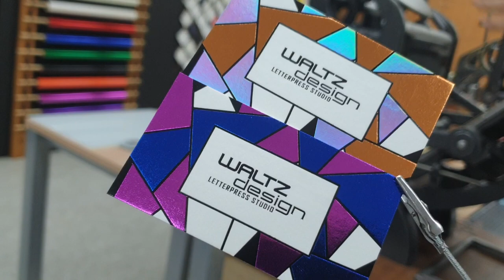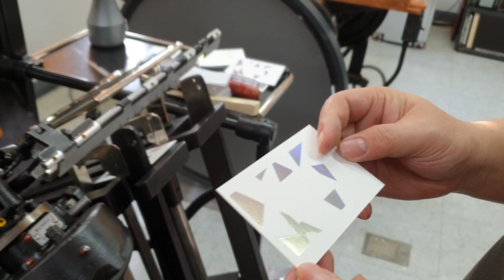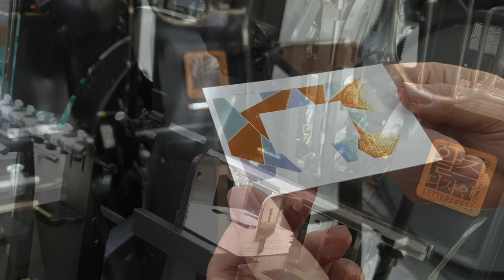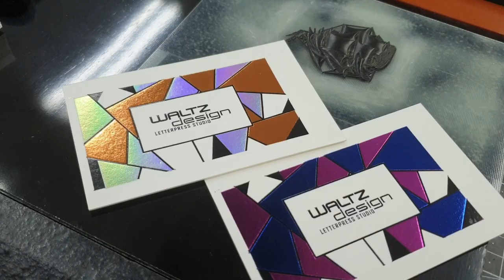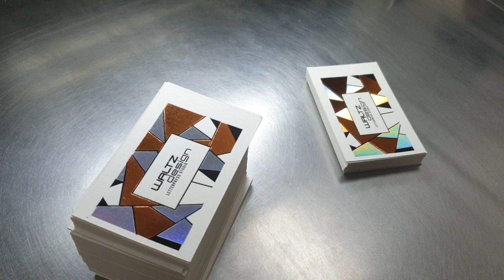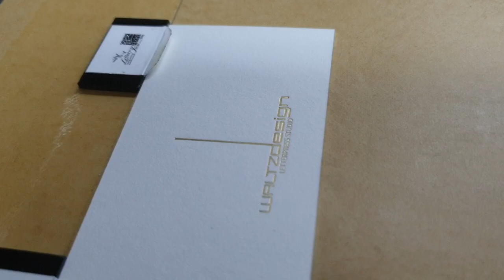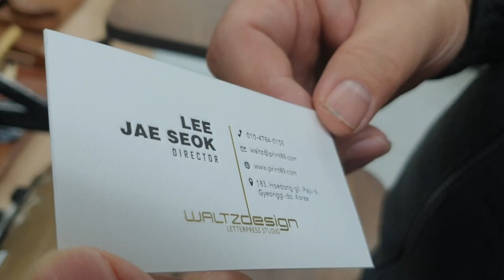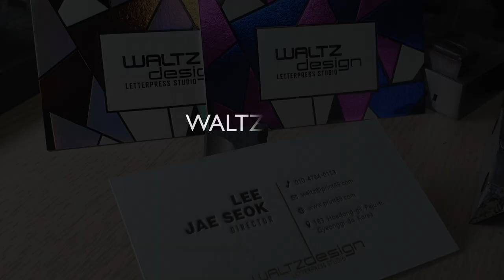Windmill 3 color Foil + C&P 4 color Foil + Letterpress printing. 박가공과 레터프레스인쇄를 이용한 고급명함 만들기.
자동장비와 수동장비를 이용한 박가공과 마무리로 레터프레스 1도로
명함을 제작했습니다. 힘은 들지만 즐거운 작업이었습니다.^^